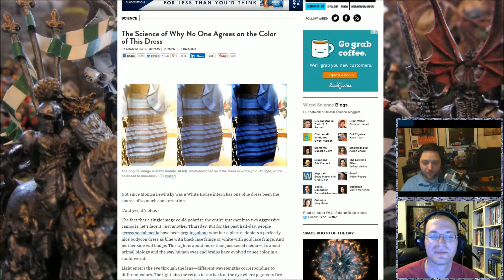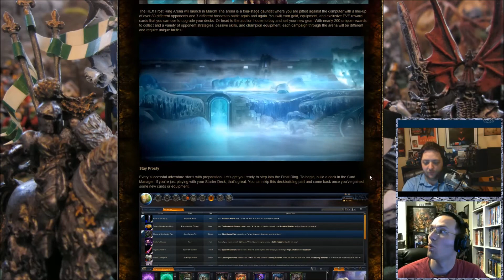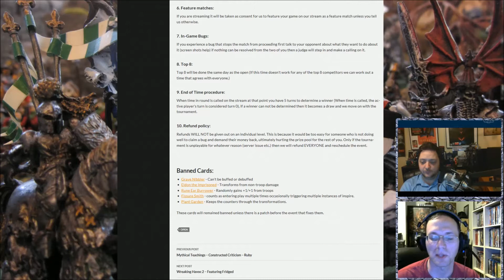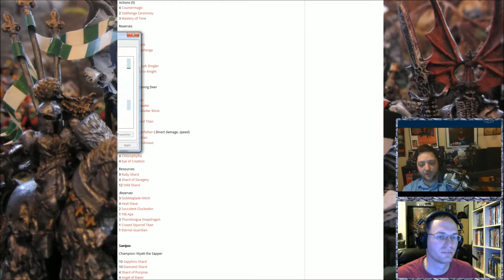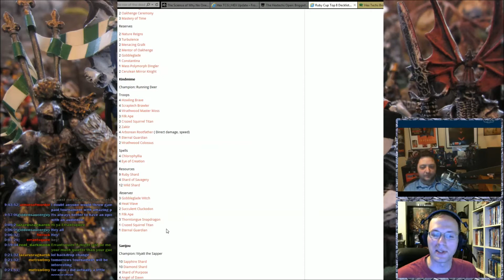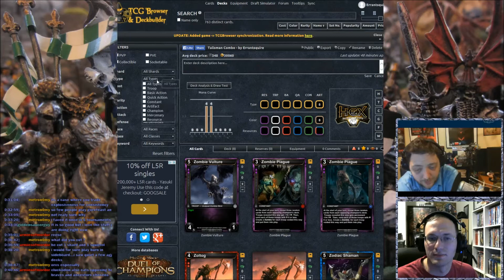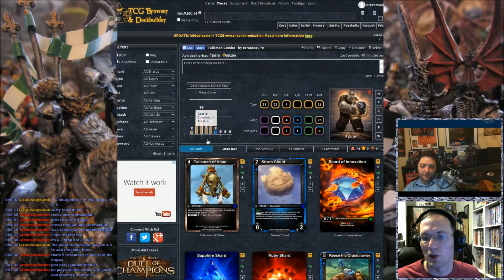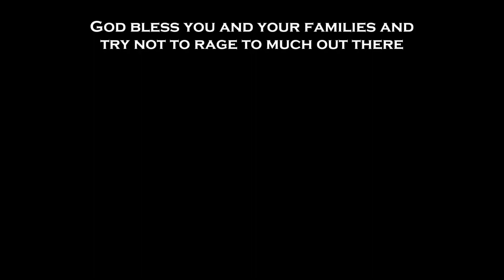Hex Beta! Deck Building w/ Da Squire Ep. 59 Movin on Up!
Join Goldensaucerguy and I as we broadcast my final episode ever. from this location. That's right my family is moving which means that this is the last time that you'll see the backdrop behind me and in the future I'll have a much quieter area to broadcast from! Everybody wins! Tonight on the show we talk about Luck vs. Skill, colorblindness, the Frost Ring release next month, the Hex Techs Tournament, Team Building, and a Talisman Combo deck that will knock your socks off! I hope you enjoy it! Keep an eye out for a contest while I'm away from the show.

Deck Lists

Talisman Combo

Champion Fahrny

4 Storm Cloud
2 Reese the Crustcrawler
4 Reactor Bot
4 Goremaster
2 Gearsmith
2 Charge Hulk
4 Charge Bot

4 Talisman of Vitae
2 Forge of Cadoc
3 Doppelgadget
1 Crushing Blow
1 Crown of the Primals
4 Crackling Bolt
2 Chaos Key

4 Shard of Innovation
4 Crackling Vortex
7 Ruby Shard
6 Sapphire Shard

Reserves

2 Verdict of the Ancient Kings
1 Imp Hoodlums
4 Heat Wave
2 Drowned Shrine of Ulthar
2 Countermagic
2 Chaos Key
2 Burn

My HexTechs Tournament Deck

Champion Running Deer

2 Zakiir
4 Wrathwood Master Moss
2 Wrathwood Colossus
4 Scraptech Brawler
1  Puck, Dream Bringer
1 Mancubus
4 Howling Brave
3 Filk Ape
1 Eternal Guardian
2 Crazed Squirrel Titan
4 Arborean Rootfather - Speed Gem, Direct Damage Gem

4 Eye of Creation
4 Chlorophyllia

4 Shards of Fate
4 Shard of Savagery
9 Wild Shard
7 Ruby Shard

Reserves

2 Thorntongue Snapdragon
2 Succulent Cluckodon
2 Imp Hoodlums
4 Heat Wave
3 Gobbleglade Witch
1 Eternal Guardian
1 Crazed Squirrel Titan